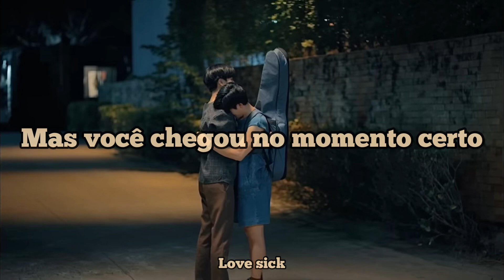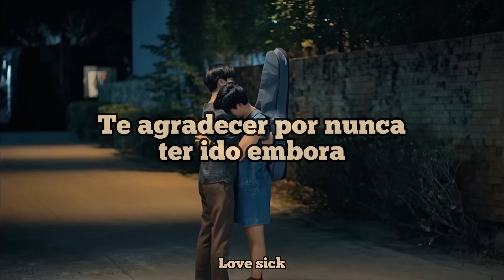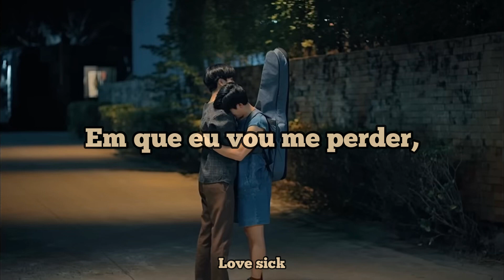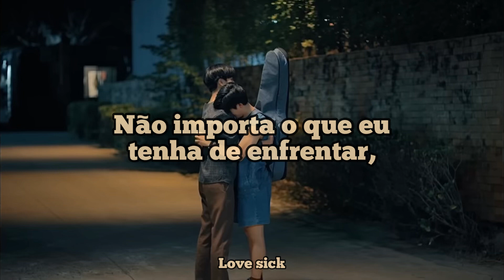(My School President - OST) Let Me Tell You [Tradução/PT-BR] Fourth Nattawat • Drama Bl •